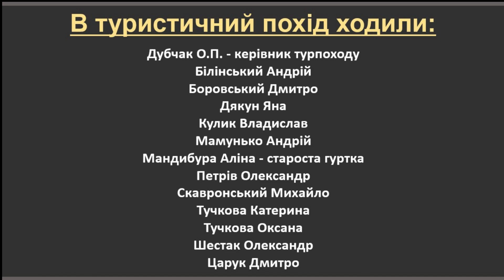Туристичний похід на Лосяцький став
Одинадцять років пропрацював керівником шкільного туристично-краєзнавчого гуртка "Юний турист-краєзнавець". За цей час провів понад двадцять турпоходів, які стали основою для написання дитячих наукових робіт.